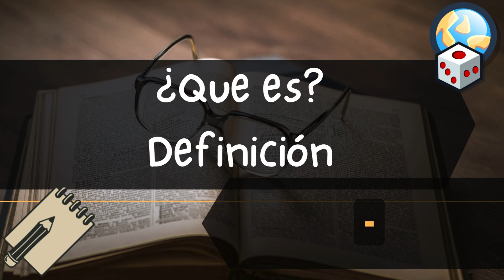Que es Acuerdo conciliatorio